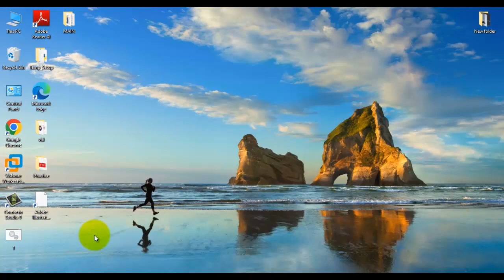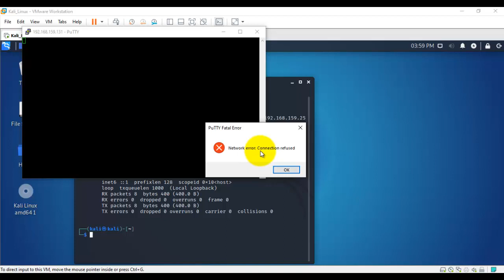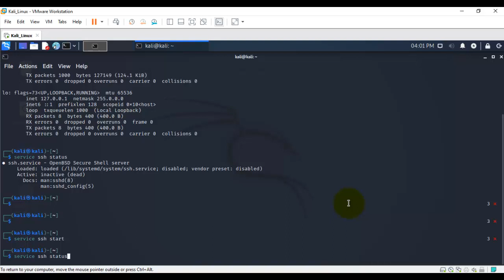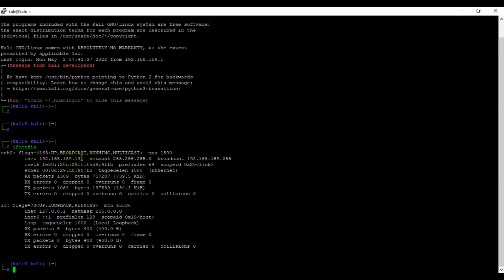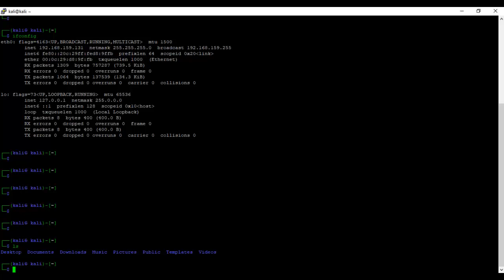How to use SSH to Connect to a Remote Server [Windows to Linux, Git Bash]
How to Use SSH to Connect to a Remote Server in Windows 11

Accessing machines remotely became a necessity a long time ago and we can barely imagine how it would be if we couldn’t control computers from remote locations. There are many ways to establish a connection with a remote machine depending on the operating system you are running, but the two most used protocols are:

Secure Shell (SSH) for Linux-based machines
Remote Desktop Protocol (RDP) for Windows-based machines

The two protocols use the client and server applications to establish a remote connection. These tools allow you to gain access and remotely manage other computers, transfer files, and do virtually anything you can do while physically sitting in front of the machine.

Secure Shell, sometimes referred to as Secure Socket Shell, is a protocol which allows you to connect securely to a remote computer or a server by using a text-based interface.

When a secure SSH connection is established, a shell session will be started, and you will be able to manipulate the server by typing commands within the client on your local computer.

System and network administrators use this protocol the most, as well as anyone who needs to manage a computer remotely in a highly secure manner.